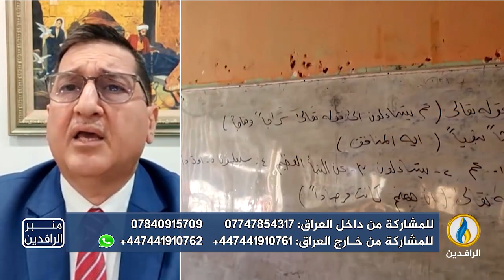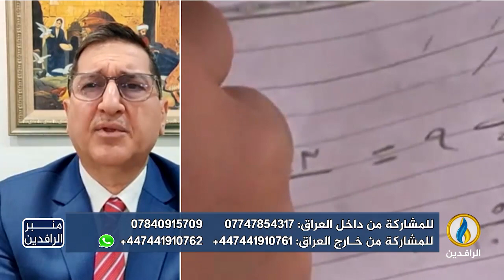منبر_الرافدين | مدارس العراق وتأثيرها على جودة التعليم